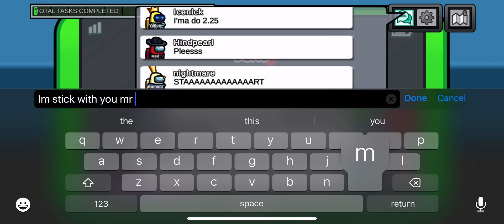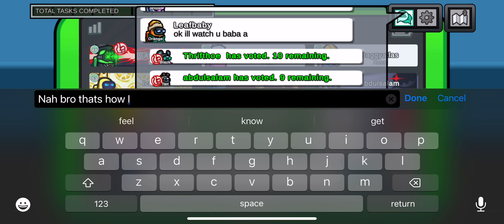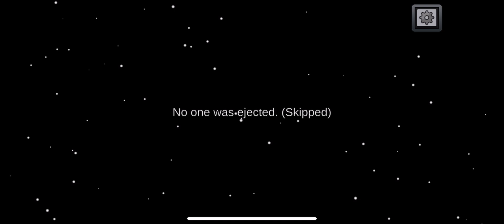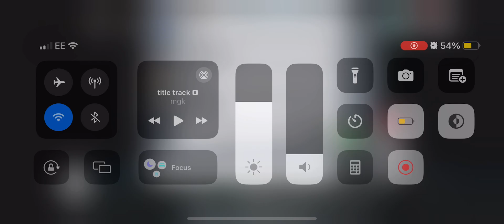Among Us - I Am A Noisemaker Crewmate PART 18 v2024.6.18